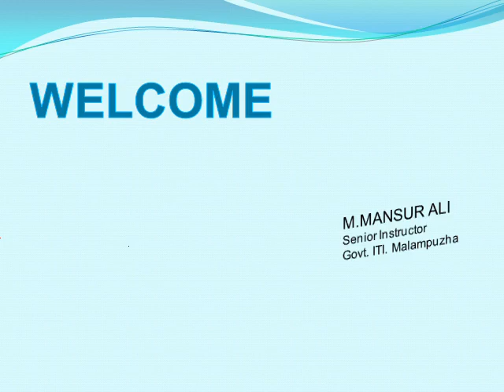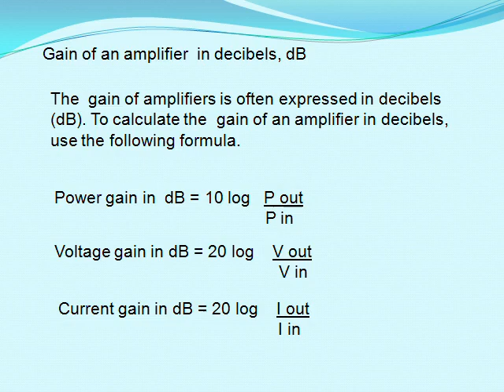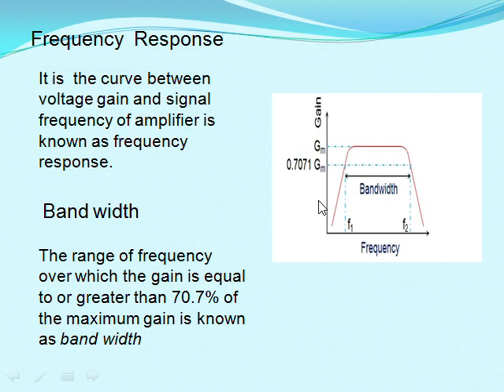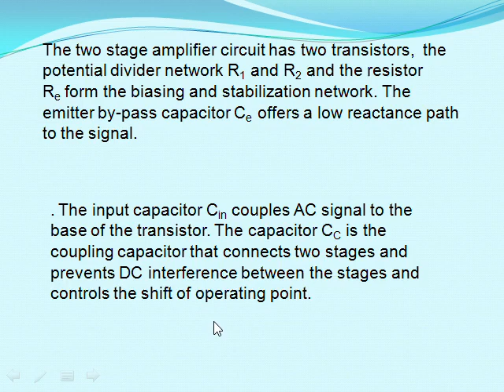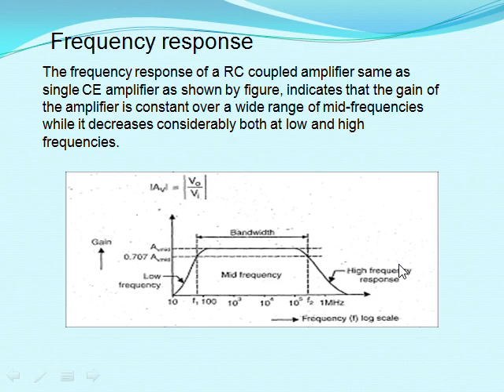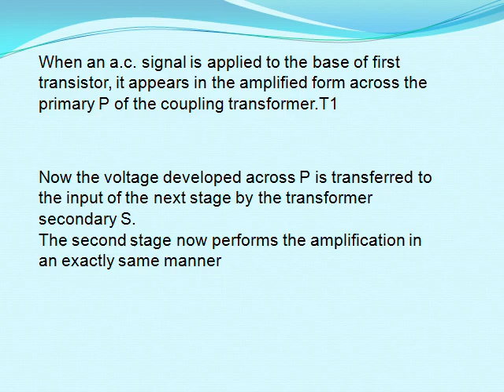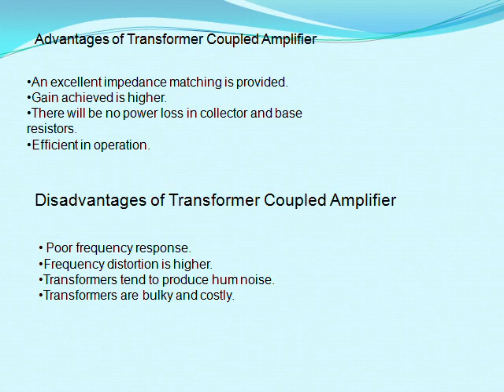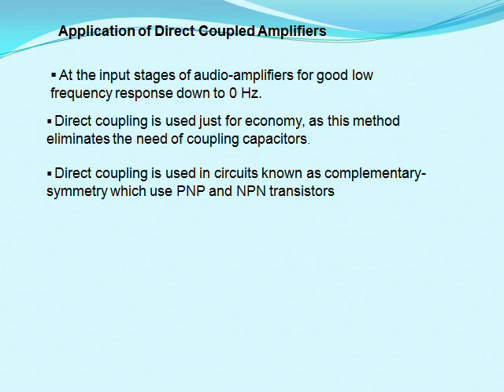Amplifier Part 4 Multistage Amplifier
This Amplifier   malayalam video for 1st year Electronic Mechanic, Technician Power Electronic System, Mechanic Consumer Electronic Appliance.